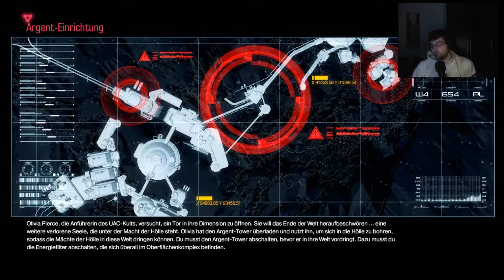DOOM - #04 - Der Anfang vom Ende